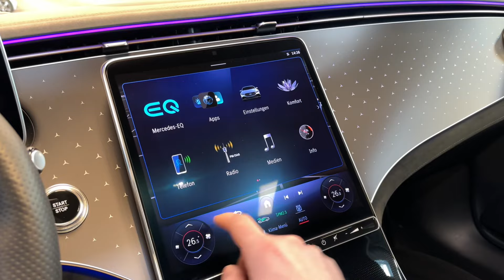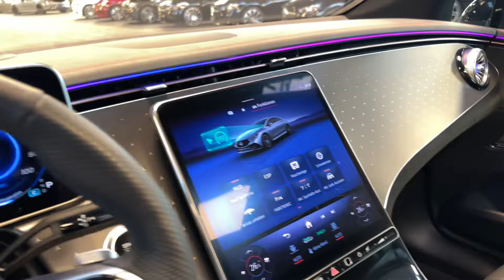21152 Mercedes-Benz EQE 500 4M AMG Line Premium+ AIRMATIC Sitzklima